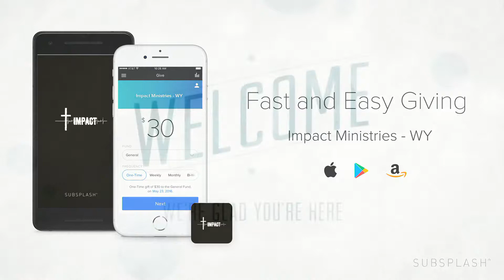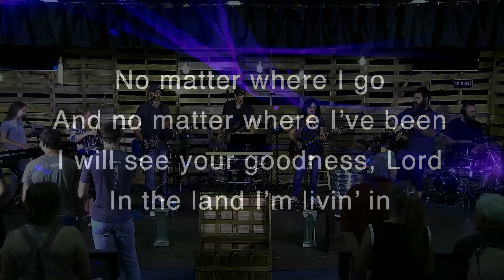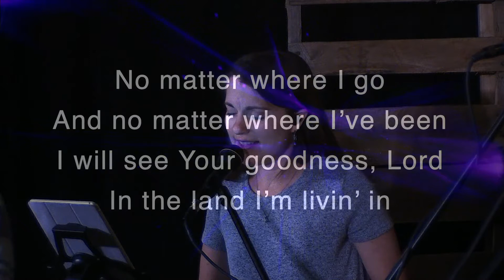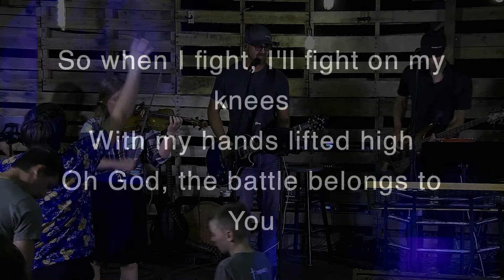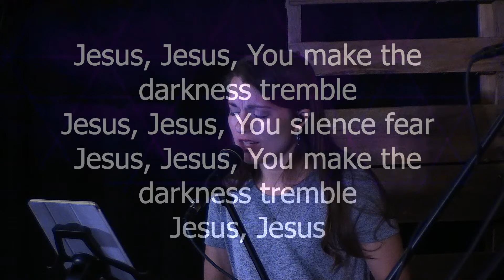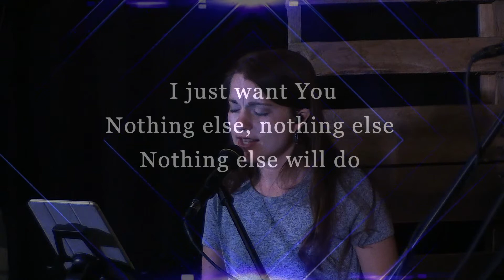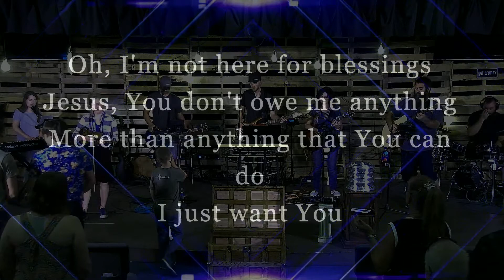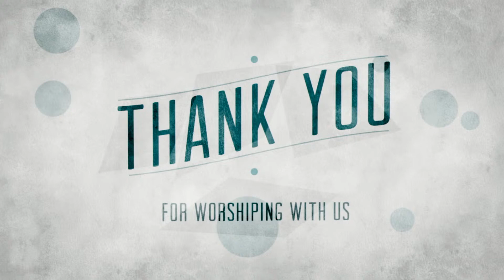Livestream June 5, 2022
Join us LIVE for a new message from Pastor Jeremy Haroldson {10:00 AM MT Service}

We are also streaming live on our Church App.

New to Impact?
Partner with us in giving and impact people in Wyoming and around the USA.
Good morning!

Music performed under license.   License # available upon request.